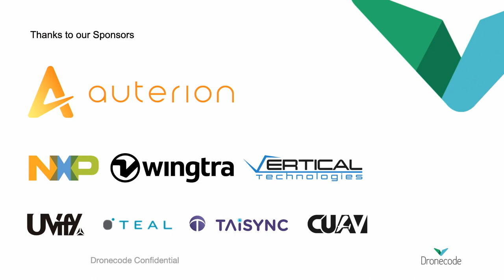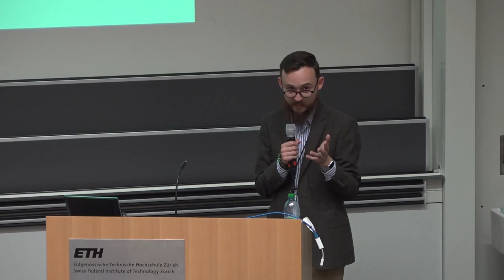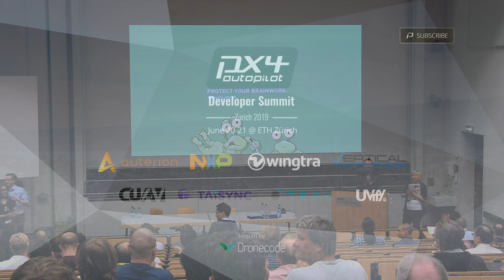Closing Remarks from the PX4 Developer Summit 2019